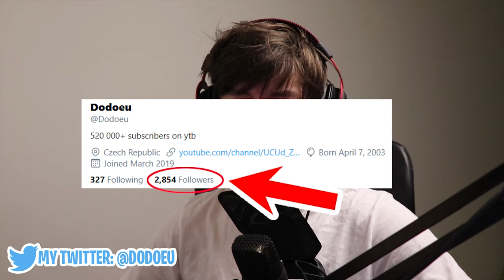Goosebumps 🕷️ (NEW)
💖 USE MY CODE "Dodoeu" in the Fortnite item shop
Song: Travis Scott - goosebumps ft. Kendrick Lamar